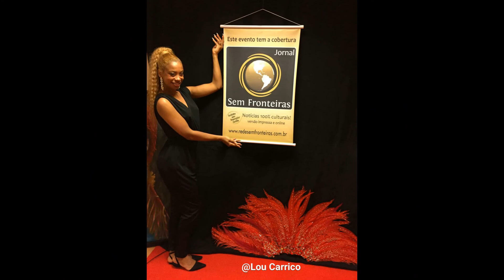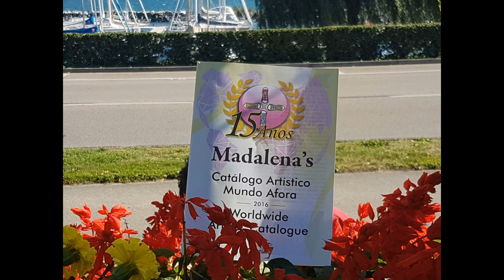Catálogo Artístico Mundo Afora - Distribuição no Brasil, Suíça, Itália, Portugal e Estados Unidos.